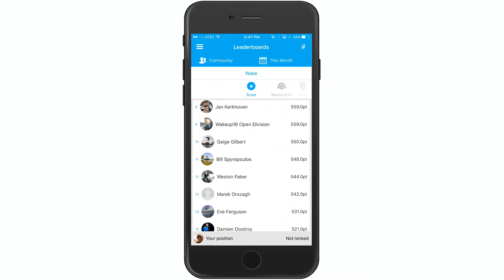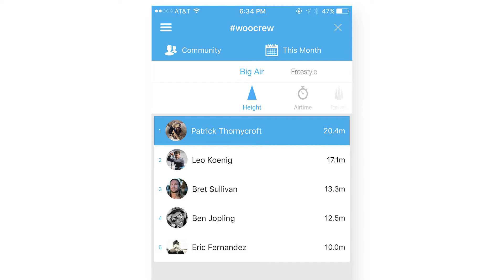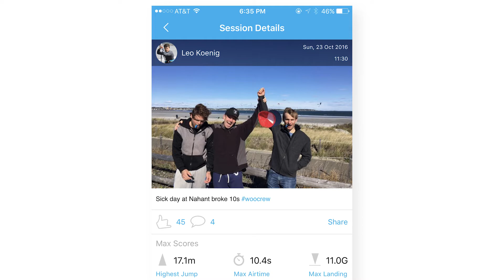hashtags, Rivalries, and 2.0 // Ep. 9 // TWW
This week, we hit the slick with Tyler, pack out a whole bunch of 2.0 WOOs, and look ahead to hashtags coming into the WOO Sports App!

Highlights:
0:31 Packing out WOO 2.0s
0:50 Updates on Hashtags
1:43 Rivalries on WOO